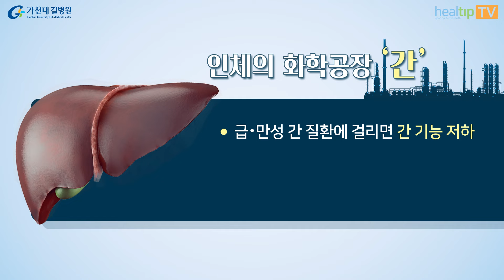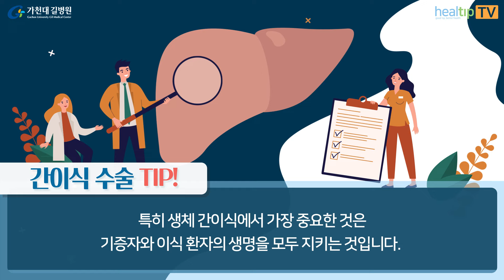간 질환 마지막 희망 ‘간이식’기증자‧환자 모두 건강하려면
국내 생체부분 간이식의 성공률은 최근 급속히 상향되었습니다. 간이식 후 기증자와 환자의 생명을 모두 지키는 것이 중요한데요. 외과 김두진 교수, 혈관외과 최상태 교수가 간이식에 대해 설명합니다.

00:00 간이식
00:35 간이식 필요할
00:46 간이식 종류&시행건수
01:31 국내 간이식 후 생존율
01:43 간이식 수술 TIP

※ 인체의 화학공장 ‘간’
-급‧만성 간 질환에 걸리면 간 기능 저하
-간에 문제 생기면 대체할 인공장기 없어
-건강한 간을 이식하는 게 유일한 치료법

※ ‘간이식’ 이럴 때 필요해요
-급성 전격성 간염
-급‧만성 간부전
-선천성 간경화
-담도 폐쇄증
-대사성 간부전
-간암
-알코올 간염
-지방 간염
-A‧B‧C형 간염

※ 간이식 종류 & 시행 건수
(2019년 기준, 대한간학회 ‘한국인 간질환 백서 2023’)
-생체 간이식 1188건
-뇌사자 간이식 391건

※ 간 이식 75% 차지하는 ‘생체 간 이식’
-살아있는 기증자의 간 일부를 떼어내서 이식
-생체 간 이식은 무엇보다 기증자 안전이 중요
-간 일부 절제 약 2주 후 본래 간 기능 회복

※ 간 기증자 수술 부담 줄인
 ‘복강경 간 절제술’
-배를 크게 가르지 않는 수술 방법
-아랫배에 작은 절개창만으로 진행
-내시경 기구 넣어서 간 일부 절제

※ 기증자 복강경 간 절제술 가능한 경우
-혈관‧담도에 변이가 없다
-기증자의 간이 작아야 한다

※ 국내 간이식 후 생존율
(대한간학회 ‘한국인 간질환 백서 2023’)

① 생체 간이식
-1년 생존율 89.92%
-11년 생존율 74.60%

② 뇌사자 간이식
-1년 생존율 77.89%
-11년 생존율 62.54%

※ 간이식 수술 TIP!
간이식은 해부학적으로 적합한 간 기증자를 신중히 선택해야 합니다.
특히 생체 간이식에서 가장 중요한 것은 기증자와 이식 환자의 생명을 모두 지키는 것입니다.

- 가천대 길병원 외과 김두진 교수, 혈관외과 최상태 교 도움말